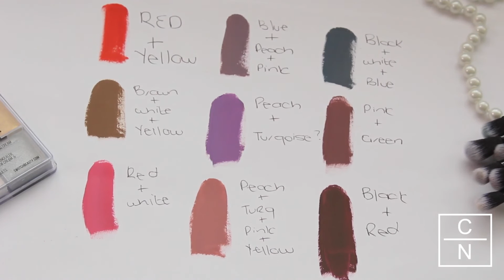How to use the Swiitch beauty holy Grail flash Case | South African Beauty Influencer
What is a flash case? in this video i show you how to use a flash case and mix and match colors, you have endless opportunities to make your perfect lipstick, concealer, foundation and the list goes on

Spatula & Palette - MUD Cosmetics

Facebook : Danica J Paulsen / Creased Nation

Music